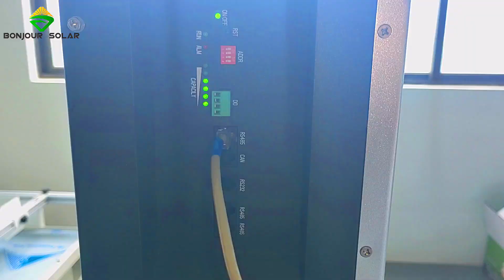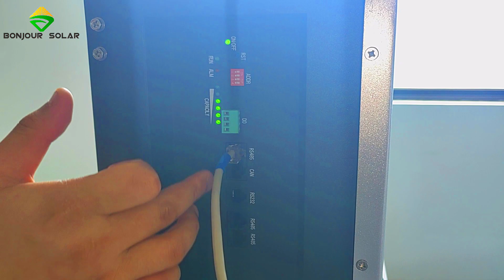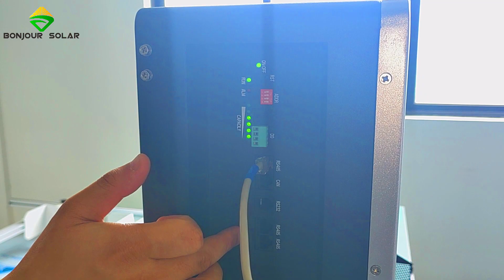BONJOUR SOLAR nouveau design batterie au lithium mur d'alimentation présentation